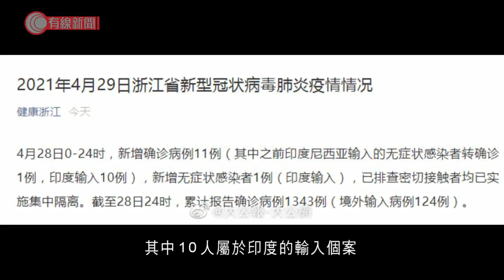內地近日檢出有新型肺炎的印度變異毒株 - 20210429 - 有線中國組 - 有線新聞 CABLE News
【有線新聞】中國疾控中心表示，內地近日檢出有新型肺炎的印度變異毒株，但相信防控措施能有效阻止病毒流行。中國疾控中心流行病學首席專家吳尊友表示：「我國部分城市檢測到有印度流行毒株，大家都很關注、很關心同時也比較擔心。實際上新冠流行以來，病毒變異一直都在發生。所以說落實防控措施最為關鍵，既可以終止變異毒株的流行，也可以防止新的變異的發生。」浙江衛健委周四公布，停靠在舟山的一艘香港籍貨船上有11名船員確診，其中10人屬於印度的輸入個案，另外1宗屬無症狀感染者。

相關影片:
1. Tesla提供女車主意外前的駕駛數據 - 20210422 - 有線中國組 - 有線新聞 CABLE News
2. 印度連續五日單日確診創全球新高　歐美多國承諾向印度提供抗疫物資 - 20210426 - 兩岸國際 - 有線新聞 CABLE News
3. DSE通識科開考　學生心情緊張　備足防疫物資早一小時到場 - 20210426 - 港聞 - 有線新聞 CABLE News